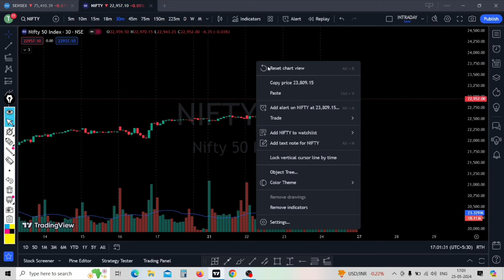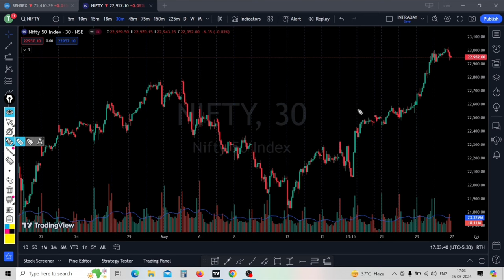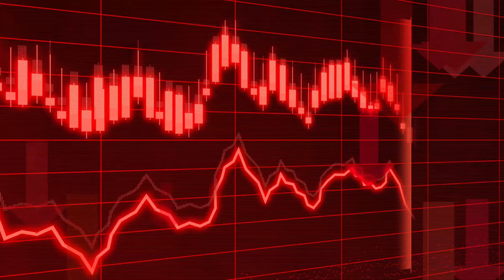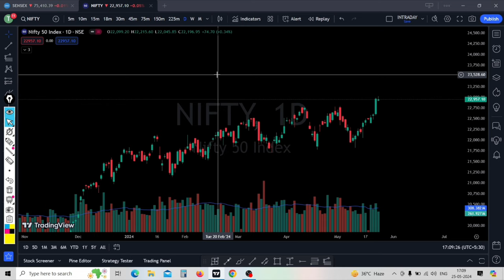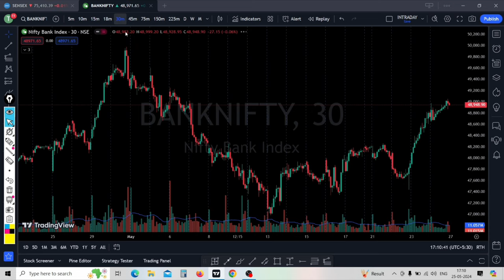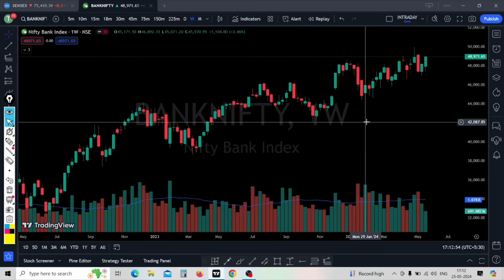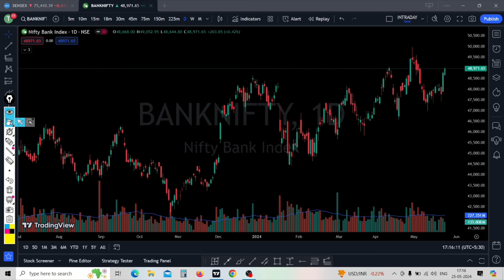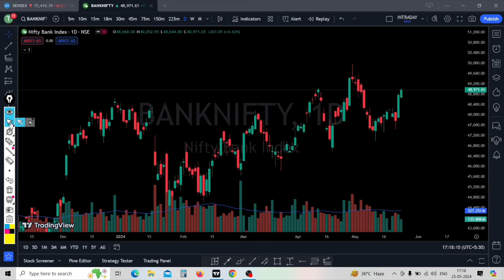Nifty Prediction and Banknifty Analysis | Election 2024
bank nifty expiry 27 May Monday
Nifty Forecast
nifty
Nifty Nifty
nifty share price
bank nifty
bank nifty share price
nifty today
nifty tomorrow
nifty analysis
banknifty analysis
nifty prediction
nifty tomorrow
nifty tomorrow
nifty analysis
banknifty analysis
nifty prediction
27 May bank nifty
27 May market
27 May market analysis
27 May nifty
nifty 27 May Monday
nifty 27 May 2024
nifty 27 May prediction
nifty analysis
nifty monday
nifty prediction
nifty tomorrow
Nifty Prediction
Election 2024
Who Will win
Market will rise or crash
Market will crash or rise
Stock Market
Share Market
BJP will win
INDIA will win
What will do market
If BJP wins 300+
If BJP wins 250+
If BJP loose

During election result time market will be huge volatile, please trade accordingly, All these are my personal logic and How I see charts or How I trade.